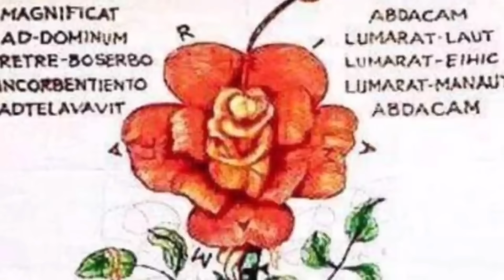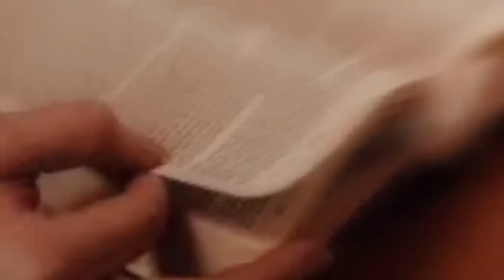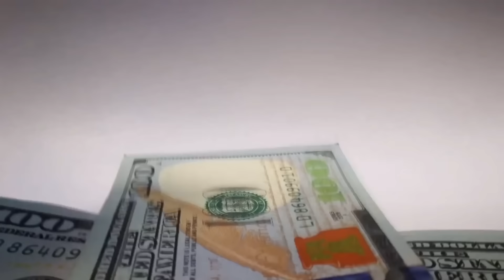MALAKAS NA AGIMAT AT ANTING-ANTING NA GAMIT PALA ANG BUNGA NG PUNONG ITO ANG GUMAMELA CELIS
Ang gumamela celis at bunga ng pili .Mabisang pang gayuma proteksyon at pampaswerte.